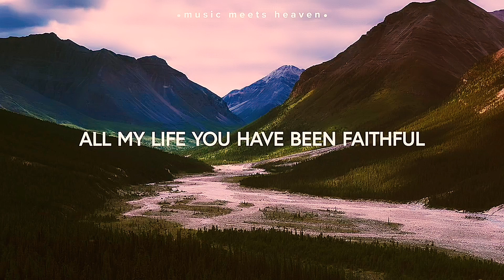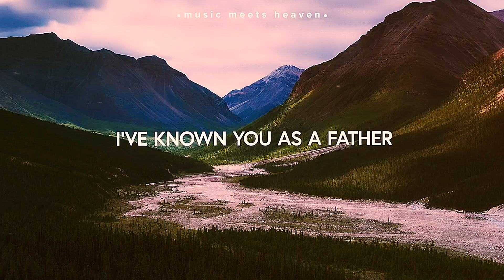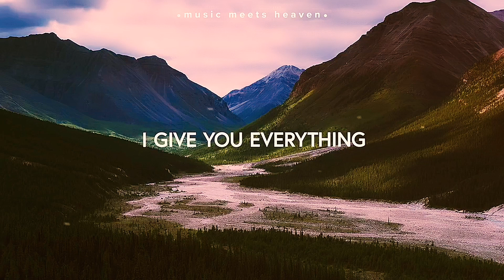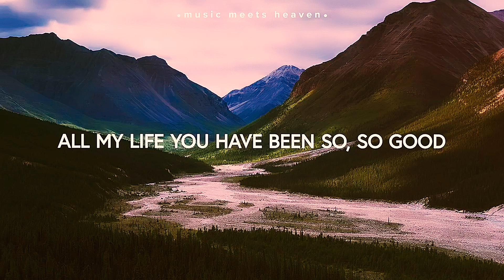The Goodness of God Cover by Eunice Lian. Who Is truly Good? Only God is! 1 Jn 1.7 "God is Love"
Cover by Eunice Lian on Keyboard.  Download FREE David Asks Why? (Steps to Christ for children) Booklet with Cartoons by Good News Bible Illustrator Annie Vallaton to share

BEST BOOK OF 2023 Easy reader English How to Know God is 4Real 2U?